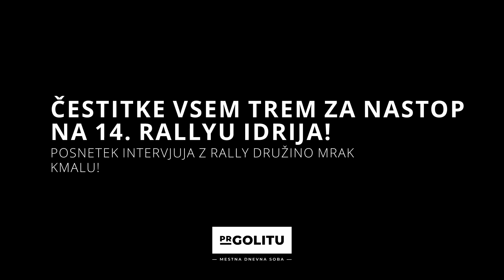Jan ali Nejc? I Intervju z dirkaško družino Mrak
Intervju z dirkaško družino Mrak je nastal pred 14. Rallyem Idrija.
Andrej, Jan in Nejc so znana dirkaška družina iz Idrije, ki pa so na 14. Rallyu Idrija prvič nastopili hkrati. Dve generacije, trije dirkači in številne zanimive anekdote, spomini in vpogledi v zakulisje najbolj priljubljenega dirkaškega športa pri nas.